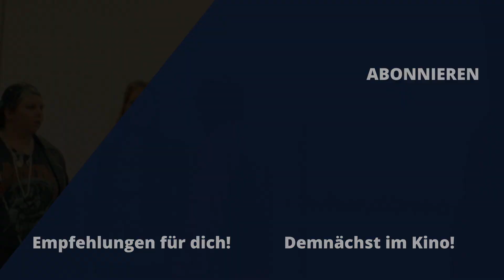Die Wespe Staffel3 - Trailer Deutsch | Ab 02. Dezember 2023 bei Sky und WOW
Die dritte Staffel führt uns in die Familien-Saga der Frotzkes. Eddie (Florian Lukas) hat einen älteren Bruder: Ecki (Matthias Matschke). Die beiden verbindet nicht nur der Dart-Sport, sondern auch eine gegenseitige Abneigung. Nach längerer Zeit treffen die beiden überraschend aufeinander und Ecki hat es auf „Die Wespe“ abgesehen – der erfolglose Dartspieler versucht seinen Bruder aufs Kreuz zu legen.
Aber damit nicht genug, plötzlich taucht die Emo-Style-Teenagerin Maxie (Sophie Paasch) in seinem Leben auf und behauptet, Eddies Tochter zu sein. Sie drängt ihn dazu, sie zu coachen und mit ihr zusammen zu einem 700 Kilometer entfernten Turnier zu fahren. Sehr zum Ärger von Manu (Lisa Wagner), die sich als betrogene Ehefrau sieht. Sie wirft Eddie aus der Wohnung und er darf nicht eher zurückkehren, bis er geklärt hat, ob Maxie wirklich seine leibliche Tochter ist. Auf der Fahrt kommen sich Vater und vermeintliche Tochter näher, während Manu eine lebensverändernde Entdeckung macht und zur Dart-Champions-League nach London reist.